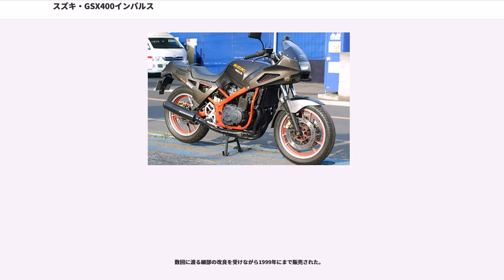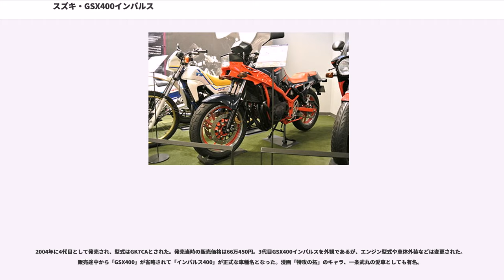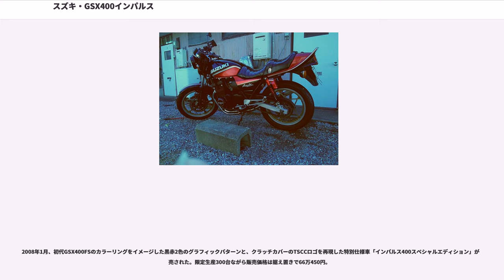スズキ・GSX400インパルス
GSX400 IMPULSE（ジーエスエックスよんひゃくインパルス）は、かつてスズキが製造販売していたオートバイである。日本の道路交通法では普通自動二輪車に分類される。

車種名にあるImpulseは英語で衝撃の意味を持つ。車体種別はネイキッドにあたるが、初代から2代目まではまだネイキッドという概念がなかった時期である。

初代インパルスはGSX400Fから派生した特別仕様車として発売された。短期間で販売終了したが、ヨシムラと共同開発した集合マフラーの採用やシングルシート風にデザインされたシート形状などにより。2代目インパルスはハンス・ムートによりデザインされてたが、、初代と同様に販売期間は短かった。3代目以降は、が、自動車排出ガス規制の基準が強化された2008年に生産終了した。

1982年に発売され、後に続くシリーズの初代モデルとなった。、これらと同じエンジンが搭載されたが、TSCC (Twin Swarl Combustion Chamber) と呼ばれる。また、ヨシムラと共同開発した4-in-1式の集合マフラーが採用されるなどの変更も合わせて、GSX400FIIより3ps高い、最高出力48psを発揮した。ヨシムラと共同開発したマフラーは、エキゾーストパイプとサイレンサーはブラッククロームで仕上げられ、サイレンサーには「Impulse」のエンブレムが取り付けられている。車体もアルミニウム合金製スイングアームやリモート式減衰力調整機構付きリアショックアブソーバーが採用されるなど、基となったGSX400FIIとの差別化がはかられていた。一方で、GSX400F/FIIではトリプル・ディスク・ブレーキ装備だったのに対して、GSX400FSインパルスのリア・ブレーキはドラム・ブレーキとされていた。翌1983年に角パイプ製フレームに水冷エンジンを搭載したGSX400FWが登場して、GSX400FSインパルスの販売は終了した。
1986年に2代目として発売され、車体型式はGK71Eとされた。初代カタナ(GSX1100S)を手がけたハンス・ムートによりデザインされた。当時のカタログに「日本の若者のライフスタイルをイメージした」と表現された外観はもので、ネイキッド仕様(GSX400X)とハーフカウル仕様(GSX400XS)の二種類があった。特にネイキッド仕様は、外観の由来や、剥き出しになったフレームマウントのトラス状ヘッドライトステーの外見から、。

エンジンは同年に発売されたGSX-R（型式：GK71F）と同じ、排気量398ccの4ストロークDOHC4バルブ直列4気筒で、シリンダーヘッドを水冷、シリンダーブロックは空冷、ピストン裏にオイルを噴射してエンジンオイルでも積極的に冷却する油冷とし、3種類の冷却方式を組み合わせたSATCS(Suzuki Advanced Three-way Cooling System)と呼ばれる独自の方式が採用された。最高出力や最大トルクもGSX-Rと同じ59psと3.8kg-mを発揮した。

フレームはGSX-Rとは違い、鉄鋼製のダブルクレードル式で、トップチューブ（タンクレール）をシリンダーヘッド側面に取り回し、ダウンチューブは左右共にボルトにより分割可能とされて整備性を向上された。トップチューブが燃料タンクよりも低く配置されてタンクの幅がフレームの影響を受けず、タンクのニーグリップ部分やシートレール周りが細く作られた。シート高も低くできており、直列4気筒エンジンを搭載した車種としては。サスペンションはフロントに正立式テレスコピックフォーク、リヤに「Eフルフローター」と呼ばれるリンク式モノショックサスペンションが採用された。ブレーキはフロントに同径対向4ポット式キャリパー、リヤに同径対向2ポット式キャリパーのディスクブレーキが採用された。

同型エンジンを搭載するGSX-Rから単にカウルなどを取り外しただけではなく、社外のデザイナーにデザインを依頼してフレームが専用設計された車種だったが、2年で販売を終了した。
1994年に3代目として発売され、型式はGK79Aとされた。TypeSはスズキワークスカラーとされてビキニカウルが装備された派生仕様である()。2代目インパルス販売終了後は400ccクラスのネイキッド車種としてバンディットが販売されていたが、GSX-R400(GK73A)譲りのエンジンを搭載するなどネイキッドとして発売された。

エンジンはGSX400Sカタナの...